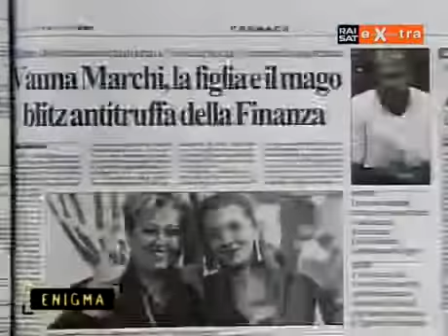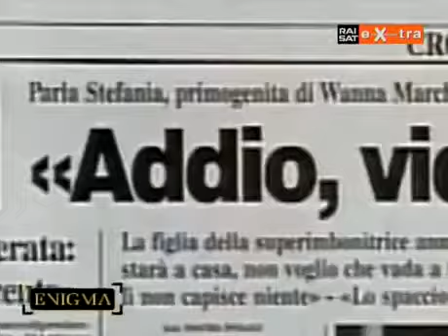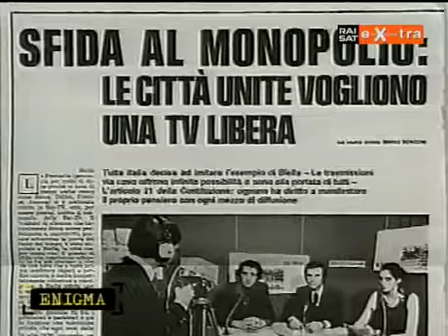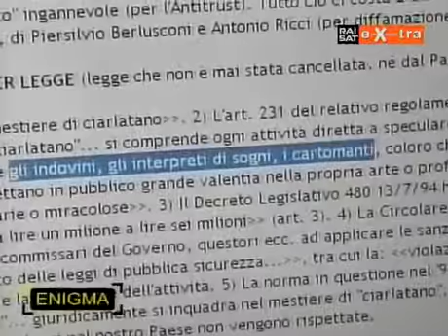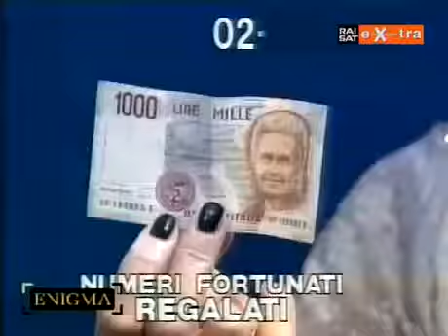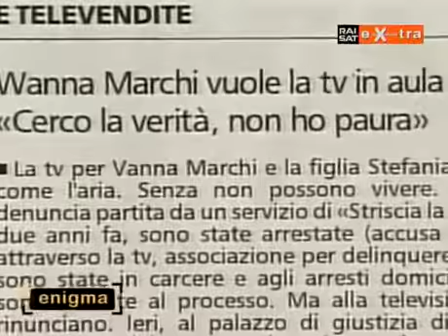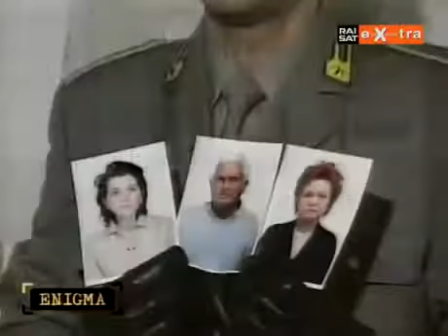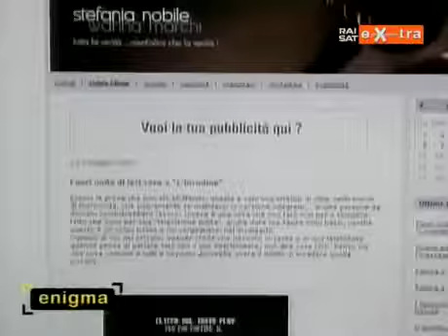Enigma di Corrado Augias Vanna Marchi